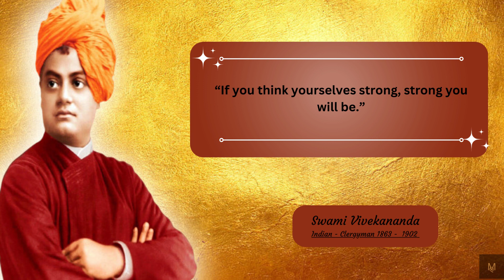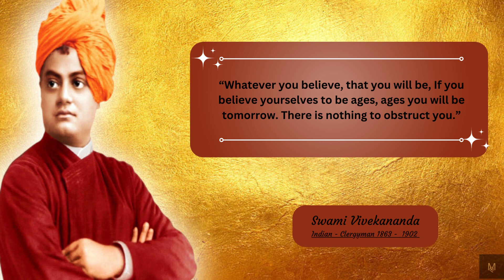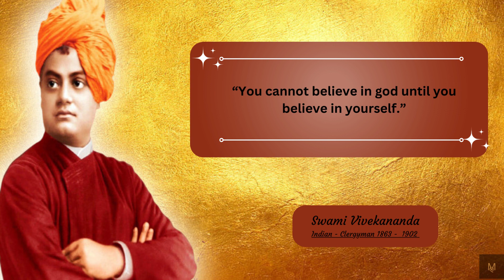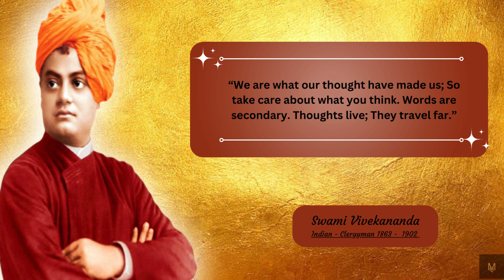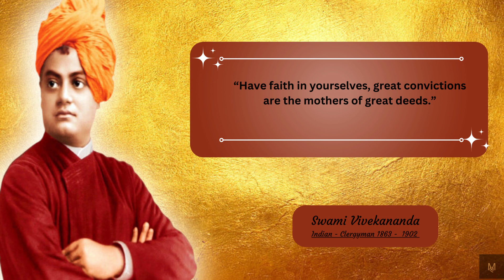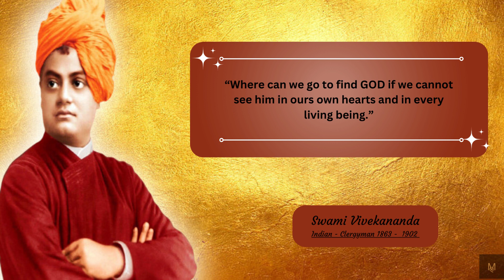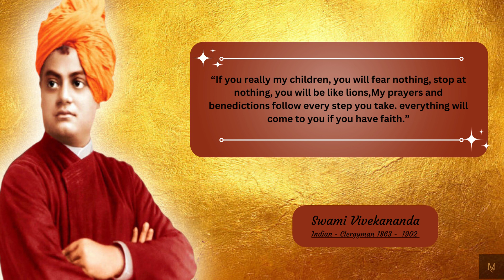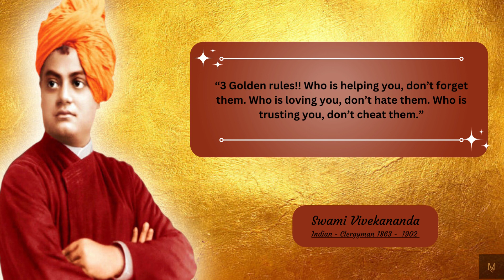Swami Vivekananda Famous Quotes Top 40+ | Inspirational and Motivational for Youth | M&Q Zone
Swami Vivekananda  1863 – 1902 born Narendranath Datta  was an Indian Hindu monk, philosopher, author, religious teacher, and the chief disciple of the Indian mystic Ramakrishna.He was a key figure in the introduction of Vedanta and Yoga to the Western world and is credited with raising interfaith awareness, and bringing Hinduism to the status of a major world religion.
Born into an aristocratic Bengali Kayastha family in Calcutta, Vivekananda was inclined from a young age towards religion and spirituality. He later found his guru, Ramakrishna, and became a monk. After the death of Ramakrishna, Vivekananda extensively toured the Indian subcontinent, acquiring first-hand knowledge of the living conditions of Indian people in then British India. Moved by their plight, he resolved to help his countrymen and found a way to travel to the United States, where he became a popular figure after the 1893 Parliament of Religions in Chicago, in which he began his famous speech with the words: Sisters and brothers of America... before introducing Hinduism to Americans. He was so impactful at the Parliament that an American newspaper described him as "an orator by divine right and undoubtedly the greatest figure at the Parliament".
This video highlights the best Quotes, saying and thoughts from swami vivekananda, enjoy!